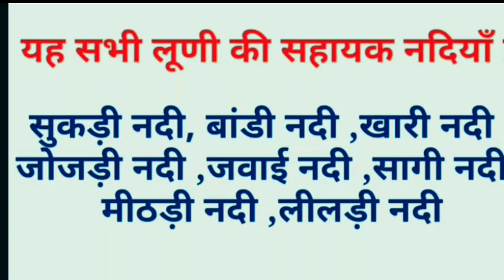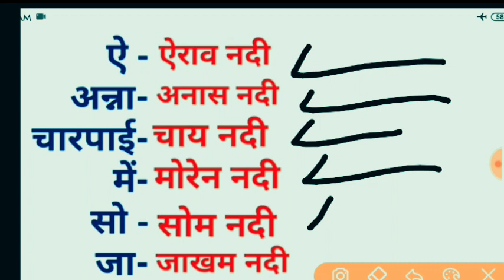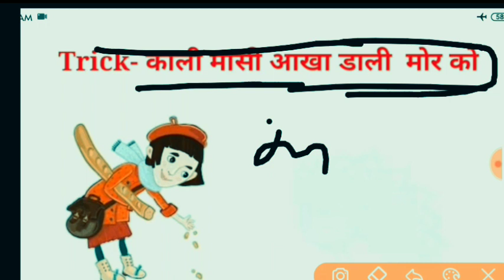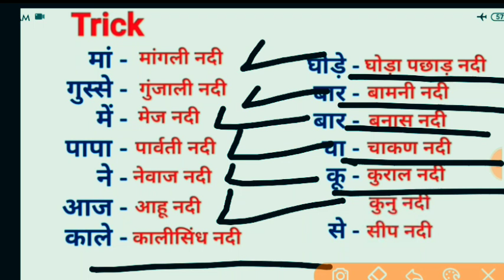शानदार ट्रिक :- राजस्थान की नदियों को चुटकियों में याद करें ट्रिक से । Rajasthan ki nadiya l Subhash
राजस्थान भूगोल ,
raj gk,
महत्व, उत्तर
सामान्य ज्ञान, राजस्थान का प्रश्न
रेजिडेंट

जीके क्विज,
1 grade gk subhash charan,